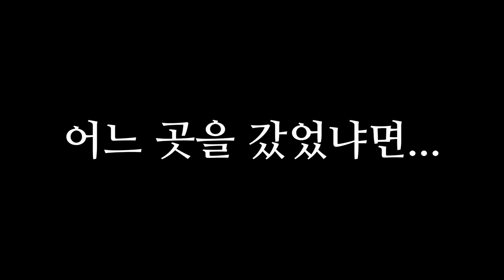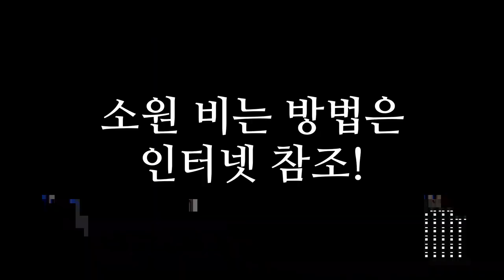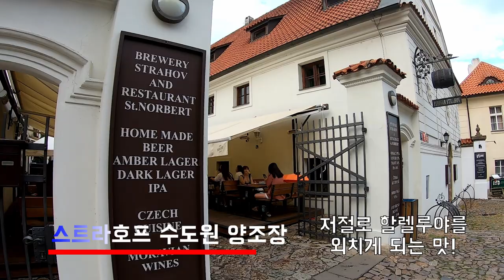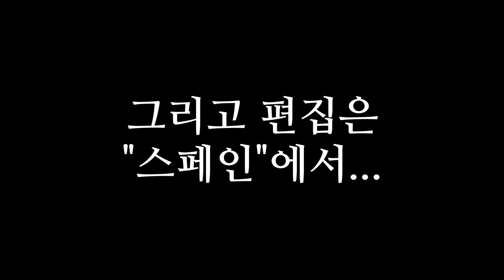까를교, 레논벽, 프라하성 리뷰! 체코 프라하 The bridge, John lennon wall Prague Castle Prague, Czech republic[체코여행]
다시 한 번 말하지만
팁투어 정말 괜찮아요!